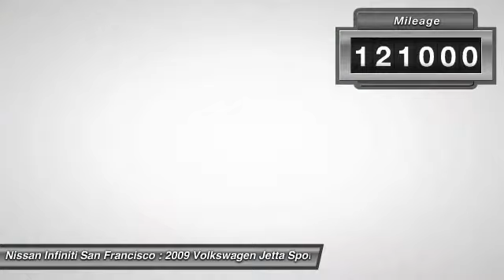2009 Volkswagen Jetta SportWagen San Francisco CA N7320A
2009 Volkswagen Jetta SportWagen  - Stock#: N7320A - VIN#: 3VWTL71K09M285190

Check out this 2009 Volkswagen Jetta SportWagen.   Nissan of San Francisco is excited to offer this 2009 Volkswagen Jetta SportWagen. Only the CARFAX Buyback Guarantee can offer you the built-in peace of mind of knowing you made the right purchase. Save money at the pump with this fuel-sipping VolkswagenJetta SportWagen. This extraordinary find is a once-in-a-lifetime opportunity for someone who understands automotive magic. Performance, ease of use and efficiency are just a few reasons youll love the navigation system that comes with this car. Looking for a Volkswagen Jetta SportWagen that is in great condition inside and out? Take a look at this beauty. More information about the 2009 Volkswagen Jetta SportWagen: The 2009 Volkswagen Jetta comes well-equipped and value-priced for those who want a small but roomy sedan or wagon, while the GLI model is a sophisticated sport sedan that also has strong value-for-money appeal. The Jetta and GLI line is also a safety standout, as one of only a few compact sedans and wagons at any price to offer available side-thorax air bags for rear-seat occupants. With the addition of the new SportWagen body style, the Jetta becomes an efficient alternative to sport-utility vehicles. The TDI diesel offers the efficiency of a hybrid with the torque people expect from a small diesel. Interesting features of this model are Low entry price, excellent safety performance, cargo space in the SportWagen, TDIs impressive fuel efficiency., and styling and performance (GLI) Contact the dealership today.